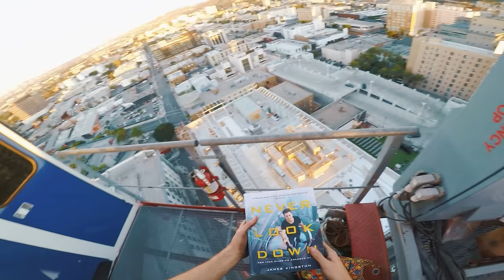Free Climbing DOWN the TALLEST Crane in Hollywood 😲